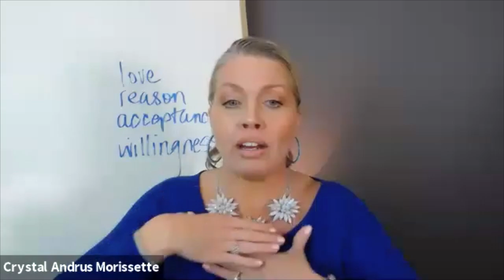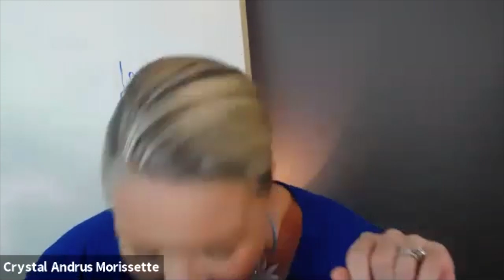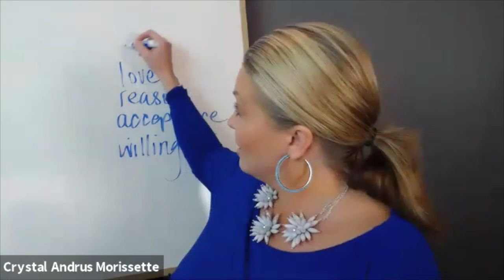It's Time to Let Your Charmer and Your Puritan Chat - Crystal's Corner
Though many people don't like to admit it, within all of us, we each have different "versions" of ourselves. And throughout our lives, we've decided which versions were acceptable and which versions had to be buried away.

Maybe this was your "Charmer", your "Puritan", your "Chubby-Bubby", or your "Cry-Baby". Or maybe you haven't named her yet.

There is probably at least one version of yourself that comes to mind right now.

It might feel easiest to leave that part of ourselves buried. Maybe she gets you into trouble, or maybe she has a wicked temper. However, in order to truly be happy, and to climb the Ladder of Empowerment, we must "heal the split." We must let the part of ourselves we hate the most arise and understand who she is, and what she needs.

Ask her:
When did I decide to disown you? How old was I? What was happening in my life?
Where are you buried?
Why am I so afraid of you, your personality, and your needs?
What emotions do you feel?
What are you here to teach me about where I'm neglecting or hurting myself?
Where do I need to embody a little more of you in my life?
What parts or versions of me are most afraid of you?
Why are you so afraid of me becoming my full Self?
What do I need to do to allow you to relax and let the real me take care of things?

It's time to start naming your "parts", putting faces to them, learn to understand them and let them get to know each other.